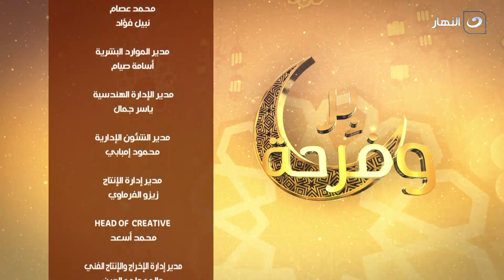بر وفرحة | الجمعة 31 مارس 2023 - طريق الخير